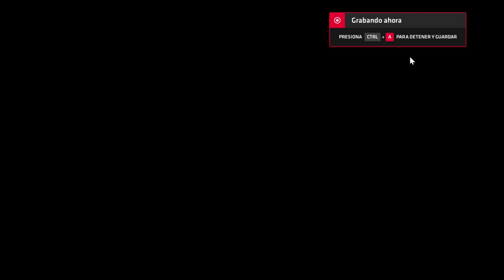Neptune777 Forza MAX Next Layer online parsec Neptune and Deimos vs 1 2020 09 23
una divertida carrera ocupando parsec para que sea online